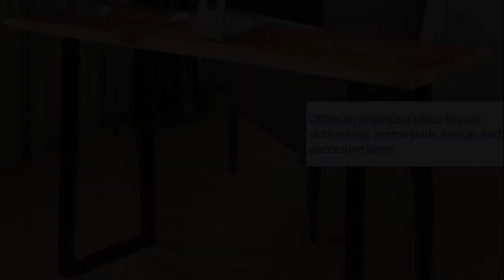UPT-195122 The Urban Port Industrial Wooden Live Edge Desk with Metal Sled Leg Support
Industrial Wooden Live Edge Desk with Metal Sled Leg Support, Brown and Black By The Urban Port

Description:

Bring industrial charm to your home office space with the addition of this rectangular desk, supported on metal sled legs. The top of the desk is constructed using acacia wood with visible wood grain details and a live edge that adds to its industrial flair. The roomy leg space allows easy movement of the chair. With a weight capacity of 330 lbs., you can simply use it for arranging stationery, laptop, memo pad and or decorative display. Due to the handcrafted nature of the product, there may be variation in color, finish, wood grain and knots.

Features:

- One desk with a weight capacity of up to 330 lbs.
- The acacia wood top features aesthetic wood grain details and a live edge that add to its aesthetics.
- Secured with floor protectors, the metal sled legs support the top while providing great stability.
- Offers an organized place to your stationery, memo pads, laptop, and decorative items.
- Product Dimension in inches: 18" L x 51" W x 30" H Inches.
Sled Leg Height 28 inches and Thickness 2 inches